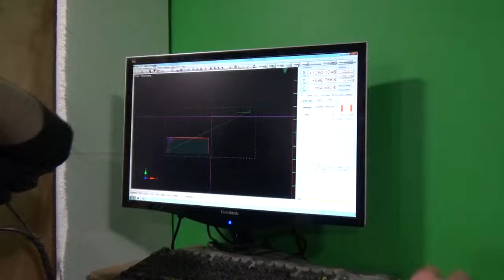Hackland Mechmate User Tutorial - Laser on and Jog.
User guide on how to use a CNC mill with Mach 3, specifically a Mechmate

A nest of tech, art, creativity and freedom. Hackland is a makerspace/hakerspace/public workshop situated in Kingsland Auckland